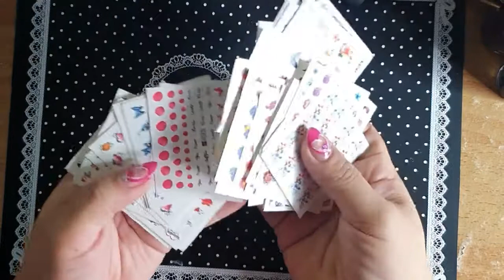MINI NAIL HAUL 💅💅💅/ Philippines